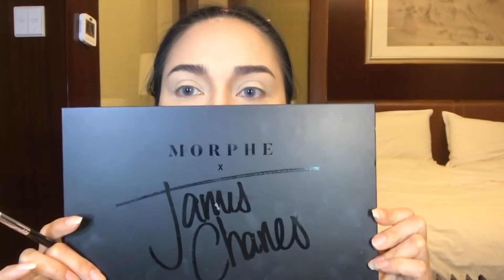SMOKEY EYES FOR HOODED EYES||MAKE UP PRACTICE